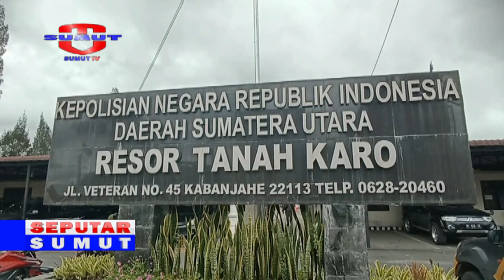POLRES TANAH KARO TANGKAP PENCURI DAN PELAKU PENGGELAPAN SEPEDA MOTOR